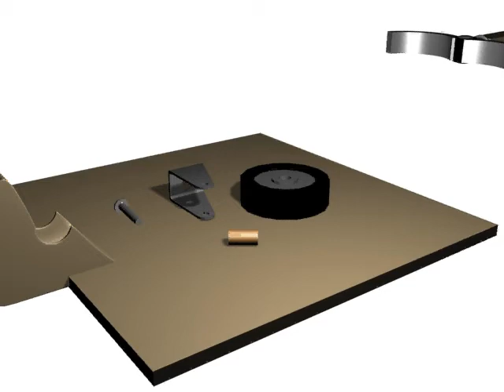caster wheel assembly in 3D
got an A for it =D